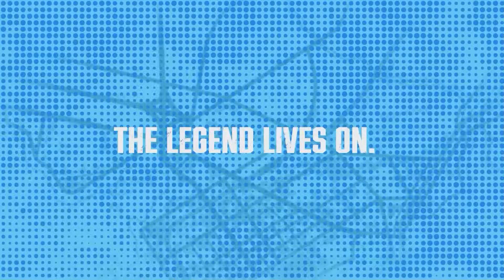Fatal Fury - QG @ The Arcade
"Legends never die. They get better."

After nearly 25 years in hibernation, the wolves of SNK are back, and hungry for action! So with Fatal Fury: City of the Wolves in the works, let's take a brief look at the history of Neo Geo's first fighting game franchise!

Chapters:
0:00 Part 1 - Prologue
2:03 Part 2 - Development and Story
3:50 Part 3 - Fatal Fury: King of Fighters
7:51 Part 4 - Fatal Fury 2 (and Special)
10:14 Part 5 - Fatal Fury 3: Road to the Final Victory
12:32 Part 6 - Real Bout Fatal Fury
14:42 Part 7 - The Real Bout Series
16:31 Part 8 - Garou: Mark of the Wolves
18:52 Part 9 - Fatal Fury: City of the Wolves (Coming 2025)

Footage from trailers and the following YouTubers:
AL82 Retrogaming Longplays, TheInnocentSinful, KuroNoTenno, Classic Co-op Gameplay, Zio, Retro Ex, NintendoComplete, AbdallahKids